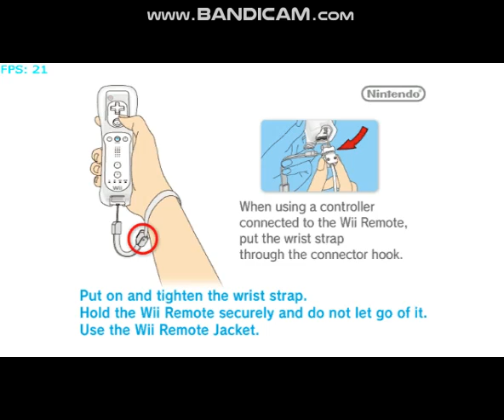Teenage Mutant Ninja Turtles - Smash-Up (WII) Gameplay